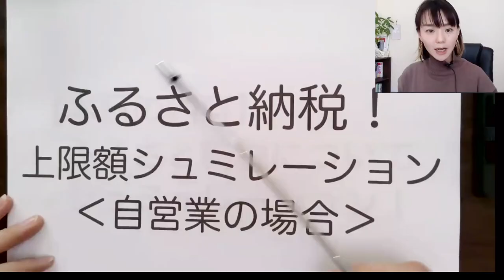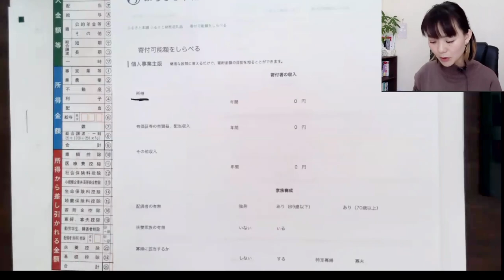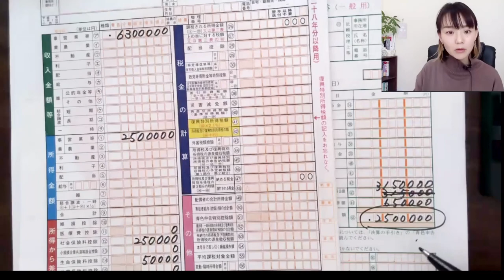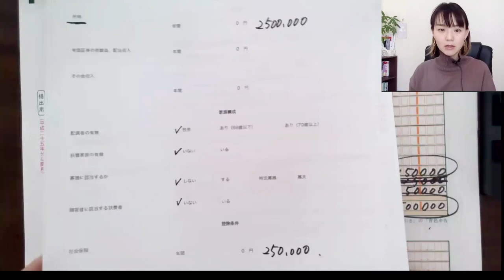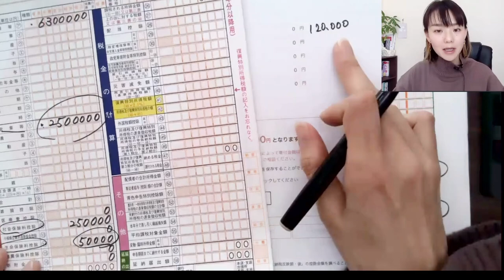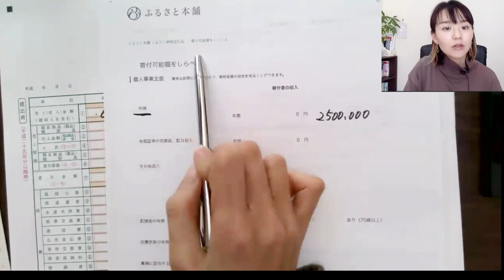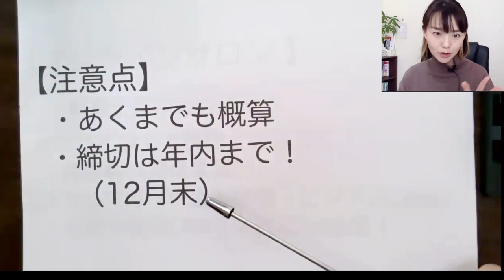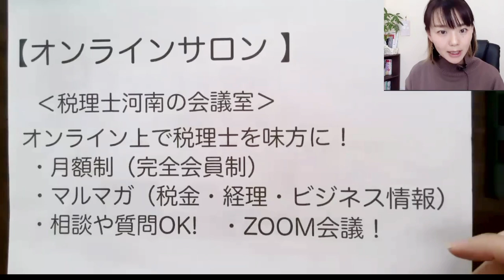実は簡単！ふるさと納税上限額シュミレーションのやり方を伝授します！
◉ふるさと本舗の上限額シュミレーションはこちらから！